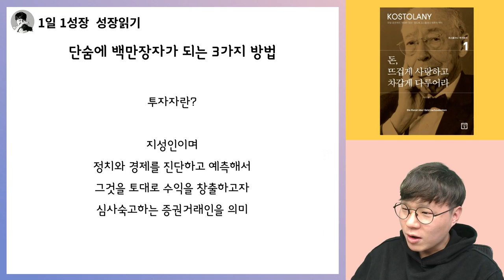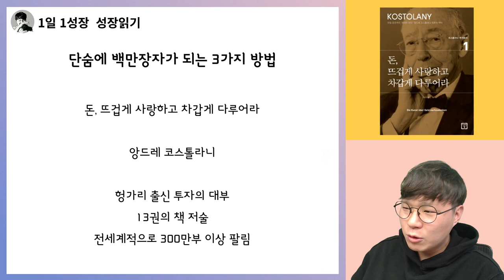투자대부 앙드레 코스톨라니가 말하는 돈이란 무엇인가, 단숨에 백만장자가 되는 방법 I 돈 뜨겁게 사랑하고 차갑게 다루어라 1